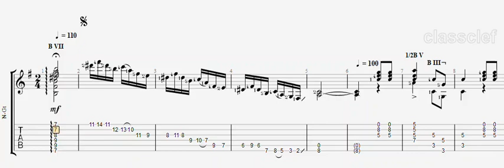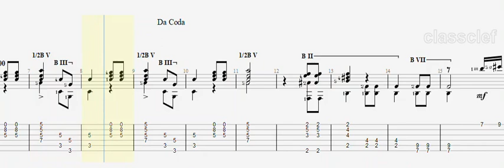TAB/Sheet: Danze Mora by Franceso Tarrega [PDF + Guitar Pro + MIDI]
Tárrega (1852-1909) is considered to have laid the foundations for 20th century classical guitar and for increasing interest in the guitar as a recital instrument. Tárrega preferred small intimate performances over the concert stage. Some believe this was because he played without the nails needed for volume. Others say this was related to his childhood trauma.